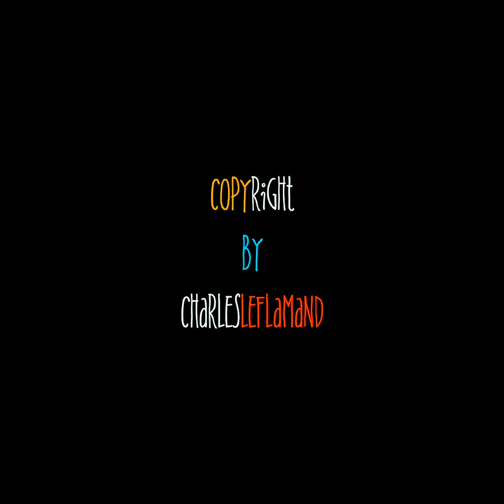Ants Formicidae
Ants Formicidae is a 60 seconds video showing ants dissecting and moving their prey (a bulky praying mantis). With considerate effort and coordinated teamwork, the ants manage to move the praying mantis up a vertical rock and into their nest. More on ants: Wikipedia